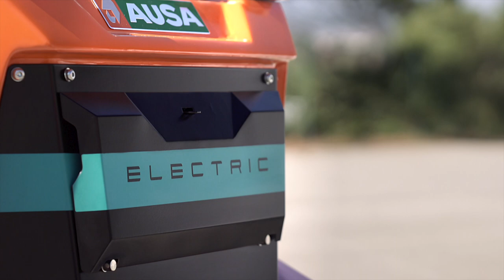Analyse der elektrische Muldenkipper AUSA D101AEA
Der elektrische Muldenkipper D101AEA hat eine Ladekapazität von 1000 kg und eine Kippmulde mit Hochentleerung, die bis zu einer Höhe von 1,6 Metern angehoben und entladen werden kann.